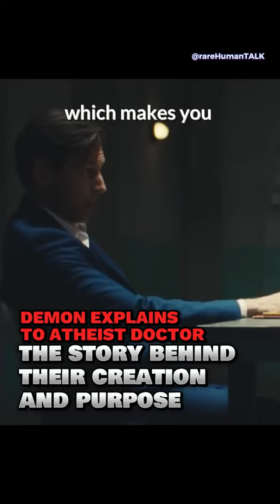Real Demonic Possessed Interview With Sceptical Doctor/ The Truth Of Life - Existence explained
Real Life Interview with a Demonic Possessed Person and a Skeptical Doctor | Unveiling the Unseen

In this chilling and eye-opening episode, witness a rare and intense encounter between a demonic possessed person and a skeptical doctor. As the camera rolls, watch as the possessed individual struggles against a force beyond comprehension, exhibiting unnerving behavior and expressions that defy all logic.

The skeptical doctor, renowned for his evidence-based approach and reluctance to believe in the supernatural, is faced with a situation that challenges his scientific worldview. As he engages in a tense interview with the possessed person, he raises pointed questions and seeks rational explanations for the inexplicable phenomena unfolding before him.

Throughout the interview, tensions run high as the doctor confronts the unsettling reality of the supernatural, while the possessed individual grapples with forces from the beyond. As the exchange progresses, viewers are left on the edge of their seats, pondering the boundary between science and the unexplained.

Join us on this gripping journey as we delve into the unknown, exploring the realms of the supernatural and the human psyche. Prepare to be captivated, shocked, and perhaps even enlightened as we unveil the unseen in this groundbreaking real-life interview. Don't miss a moment of this extraordinary encounter that will challenge your beliefs and leave you questioning the mysteries of the world around us.